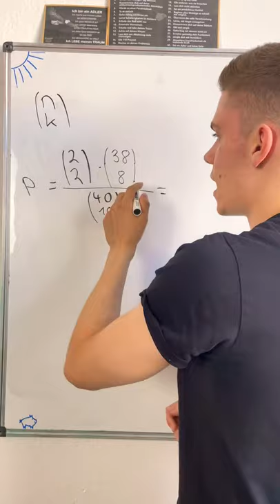Wahrscheinlichkeit für die Re-Damen 🃏